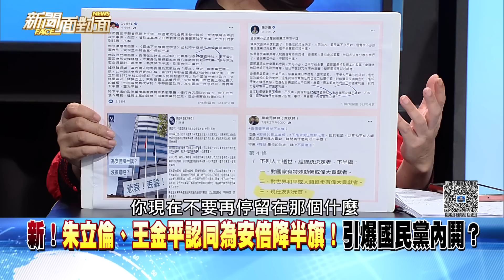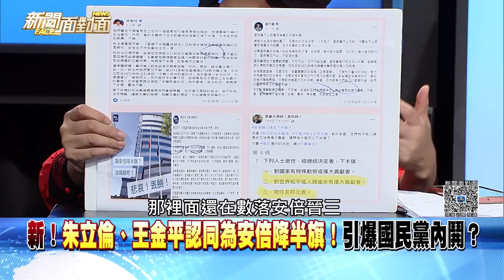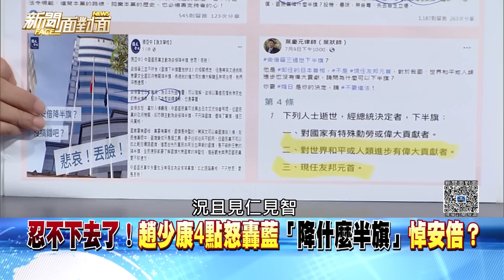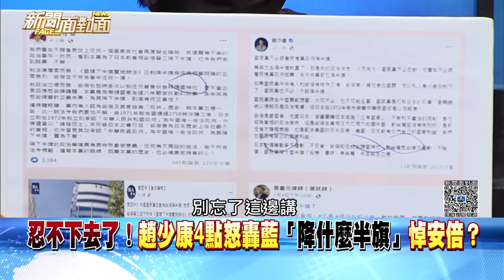精彩片段》悼安倍！藍中央黨部下半旗！洪秀柱、趙少康、張亞中開砲...？【新聞面對面】2022.07.12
下載【年代電視】APP：
iOS平台：